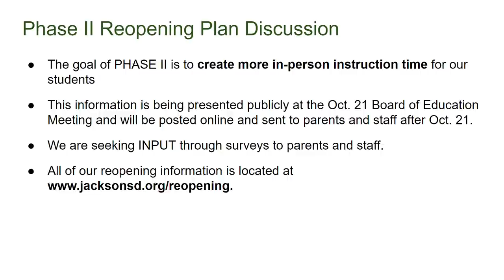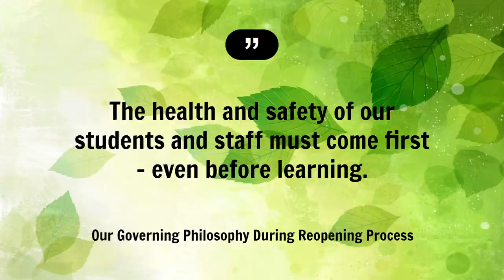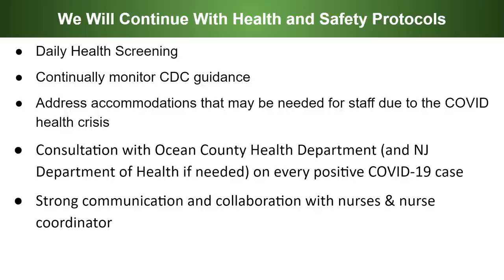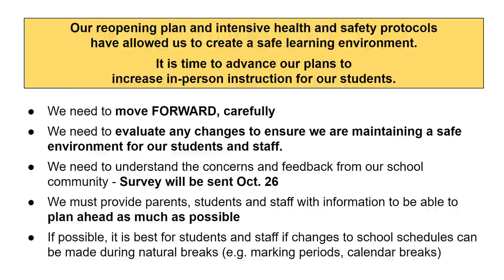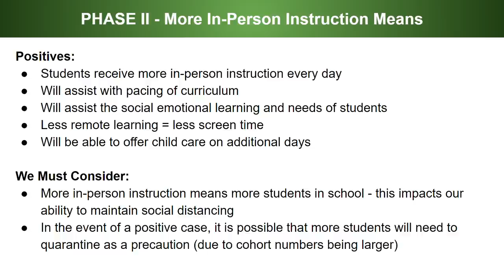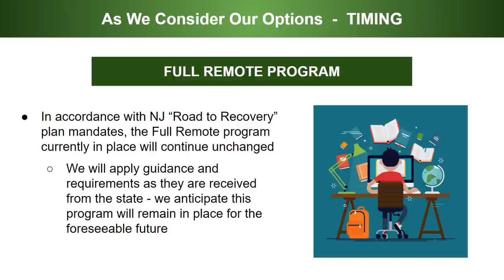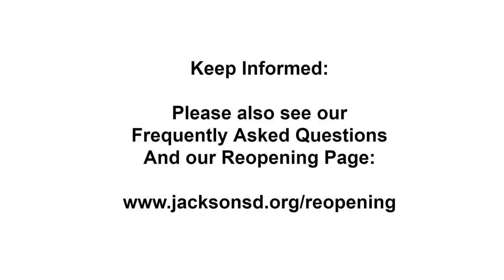Discussion on Phase II of Jackson School District Reopening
Discussion on Phase II of Jackson School District Reopening. Overview and invitation to participate in Parent and Staff surveys.